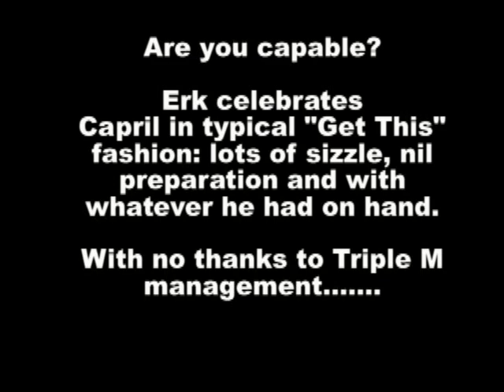Erk celebrates Capril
Erk celebrates Capril, Get This style!